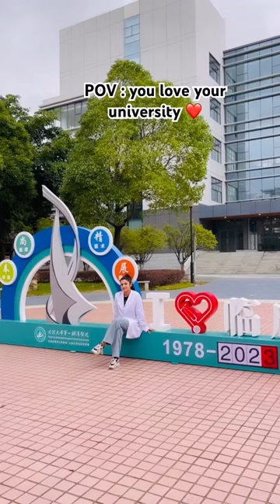Mbbslife#dali university daliuniversity mbbs